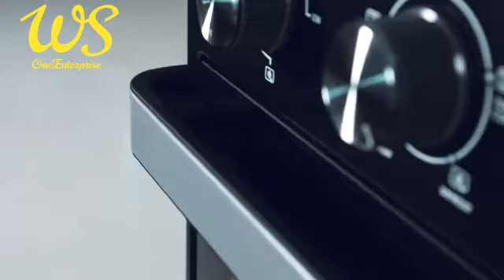cornell air fryer oven 25L